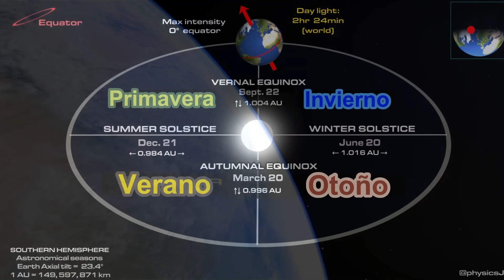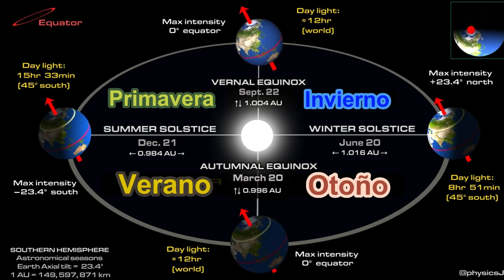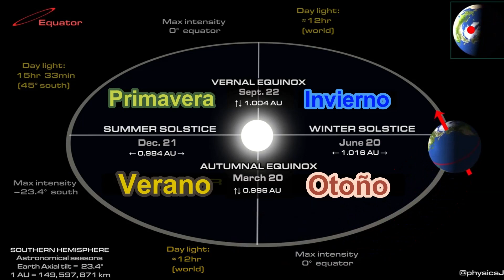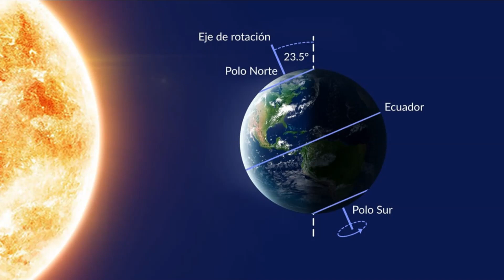Secretos del Solsticio de Invierno en el Hemisferio Sur: Explorando sus Misterios Astronómicos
¡Descubre los secretos del Solsticio de Invierno en el Hemisferio Sur! En este video educativo y fascinante, te adentrarás en el mundo de la astronomía y aprenderás cómo este fenómeno celeste afecta nuestras vidas. Prepárate para sorprenderte con datos reveladores y curiosidades astronómicas.

En el Solsticio de Invierno, el día más corto del año, el hemisferio sur experimenta un evento único. Te explicaremos cómo se produce este fenómeno y su impacto en la duración de los días y las noches. Además, descubrirás cómo los habitantes del hemisferio sur pueden aprovechar esta época para conectarse con la naturaleza y renovar su energía.

No te pierdas esta oportunidad de sumergirte en la belleza del cosmos y comprender los misterios del Solsticio de Invierno en el Hemisferio Sur. Marca tu calendario: el Solsticio de Invierno en el Hemisferio Sur se celebrará el 21 de junio de 2023.